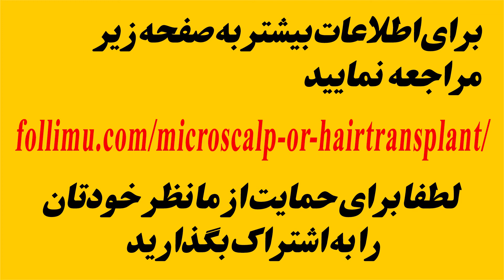مهمترین تفاوت های کاشت مو با میکرواسکالپ : آیا کاشت مو بهت است یا میکرواسکالپ؟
در کلیپ قبلی در مورد میکرواسکالپ کامل صحبت کردیم، در این ویدئو میخواهم تفاوت میکرواسکالپ با کاشت مو رو به صورت خیلی خلاصه بگویم تا بتوانید بهترین تصمیم برای درمان کچلی خودتان را بگیرید
1- دائمی بودن: در میکرواسکالپ بعد از چند مدت جوهر تزریق شده پاک می شود و نیاز به ترمیم دارد ولی در کاشت مو اینگونه نیست و موهای کاشت شده به هیچ وجه دچار ریزش نمی شوند.
2- هزینه: هزینه اولیه کاشت مو بیشتر از میکرو اسکالپ است اما با توجه به اینکه در میکرو اسکالت نیاز به ترمیم وجود دارد و از هزینه های متفرقه زیادی از جمله چسب و دستمزد دارد، هزینه نهایی آن از کاشت مو خیلی بیشتر می شود
3- طبیعی بودن: در میکرو اسکالپ برای بهتر دیده شدن نتیجه کار بهتر است مو ها کوتاه شود تا نتیجه کار دیده شود اما در کاشت‌ مو اینگونه نیست. شما می توانید موهای کاشته شده را بلند کنید یا آنها را اصلاح کنید
4-  مراقبت ها و محدودیت ها: مراقبت های بعد از کاشت مو بیشتر از میکرواسکالپ است در کاشت مو سه ماه باید مراقبت های خاصی را انجام دهید مثلاً ورزش های سنگین مانند کوهنوردی و استخر ممنوع است یا استعمال دخانیات تا یک ماه ممنوع است اما در میکرو اسکالپ اینگونه نیست

من اعظم بیانی هستم، موسس گروه تخصصی فولیمو، خیلی خوشحال میشم به سوالاتتون, پاسخ بدم و ممنون میشم من رو سابسکرایب کنید
آدرس سایت و پیجم رو براتون میگذارم
follimu